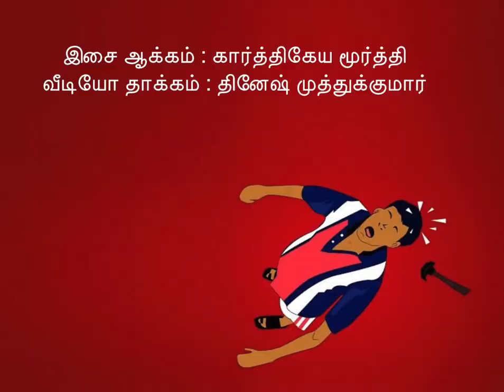contractor nesmani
Video edited by Dinesh Muthukumar